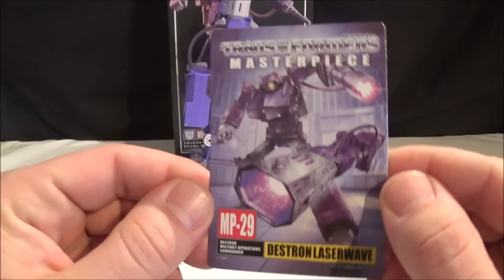Transformers Masterpiece Shockwave Laserwave Compare to other Masterpiece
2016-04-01 Review of Transformers Masterpiece Shockwave